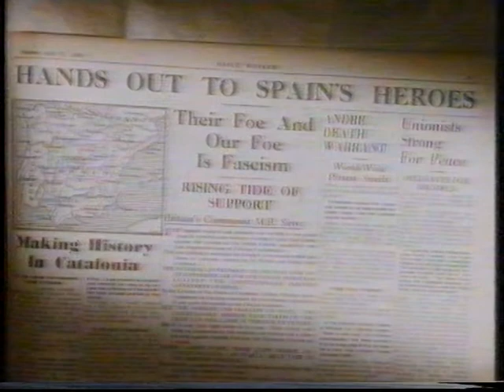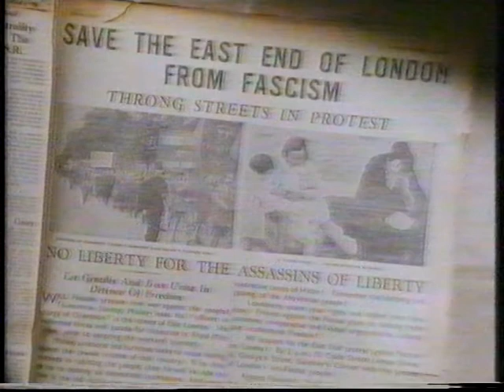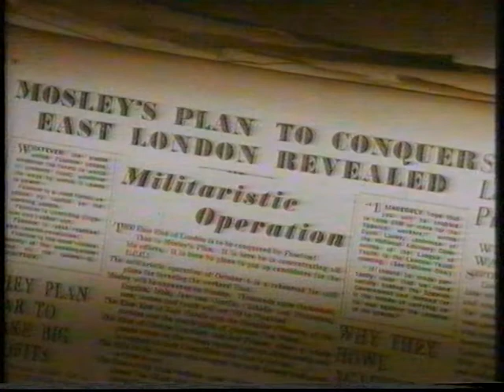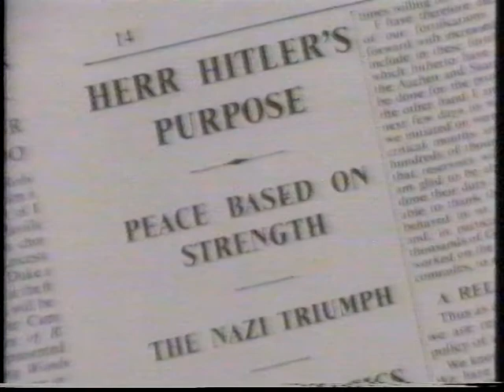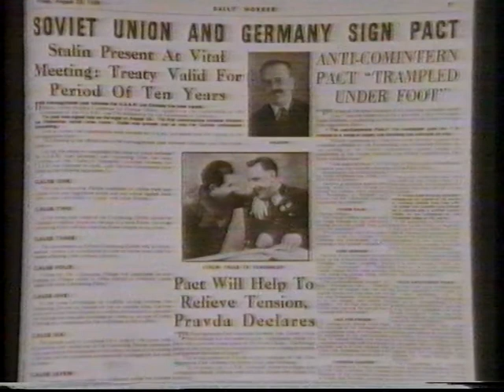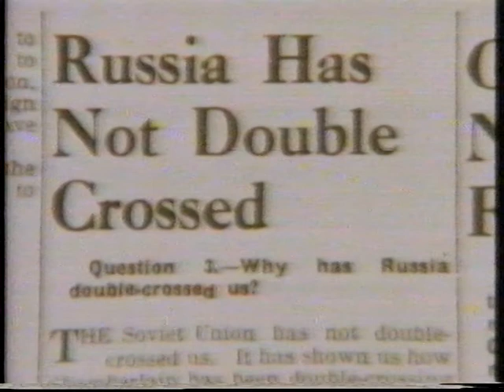Morning Star documentary part 2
1990 Arena documentary detailing the history of the socialist daily the Morning Star / Daily Worker.  Presented by Beatrix Campbell.